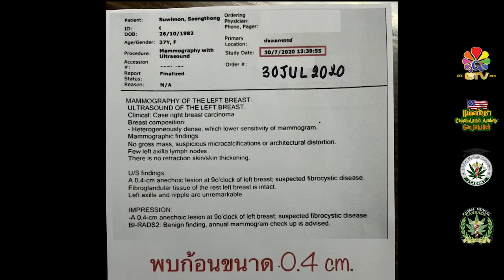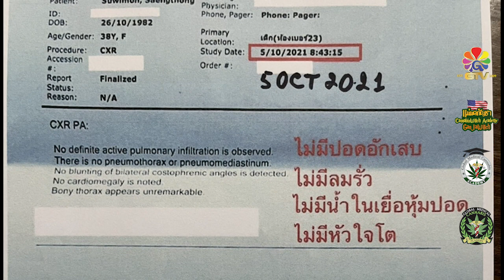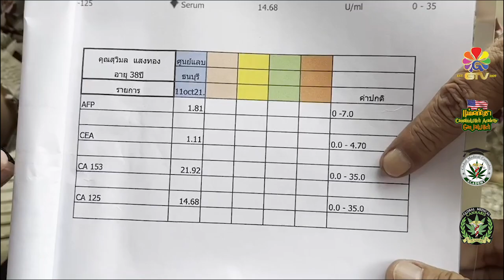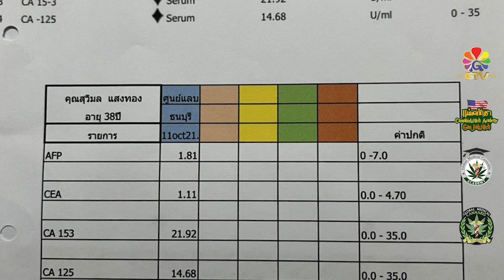[T3373] สัมภาษณ์คุณสุวิมล เคสโครงการมะเร็งยากจน (ต.ค.64)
สัมภาษณ์คุณสุวิมล เคสมะเร็งเต้านม
โครงการมะเร็งยากจน จ.กาญจนบุรี (ต.ค.64)